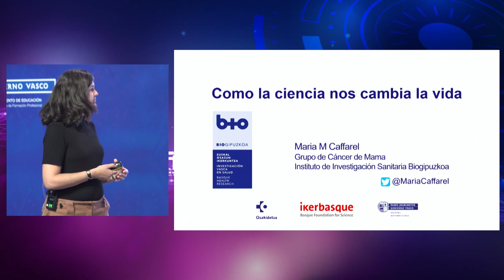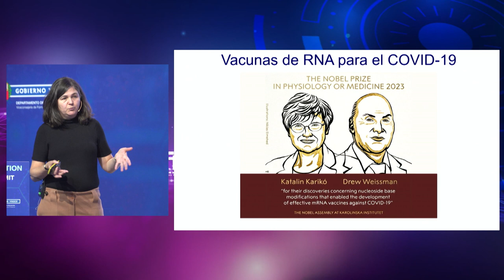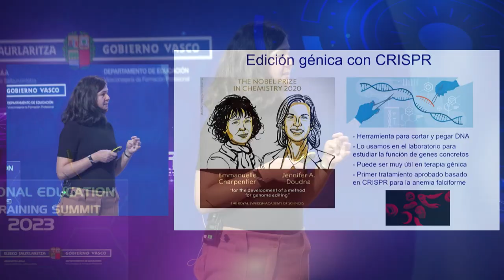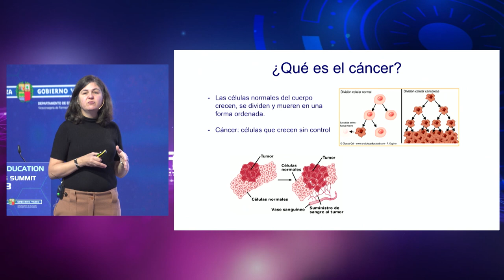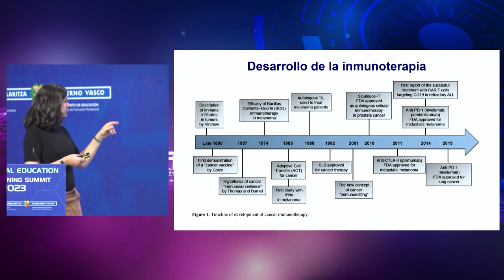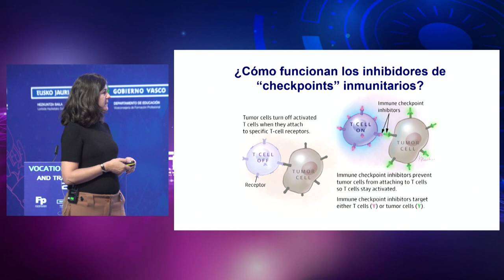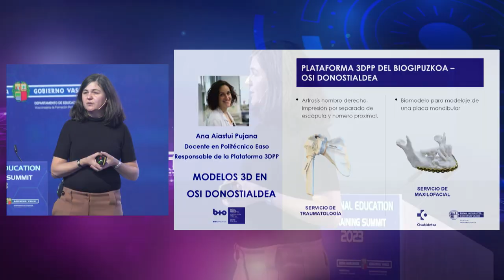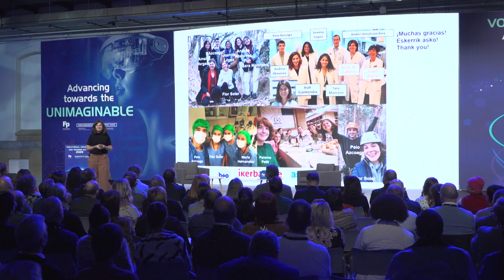María M. Caffarel - How science changes our lives 2023/11/23